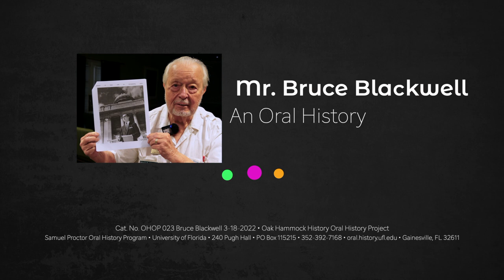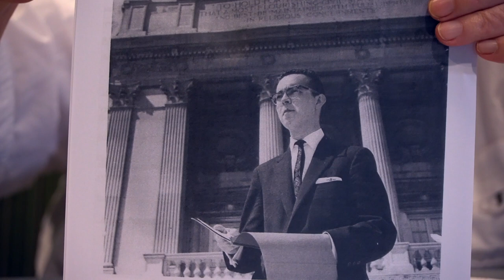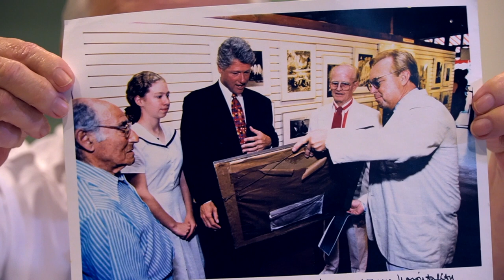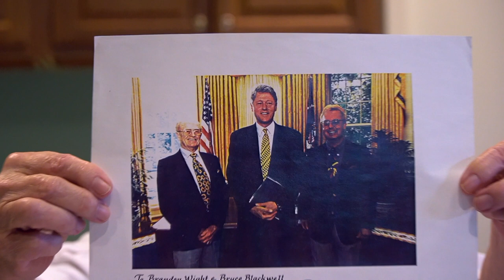An Oral History With Mr. Bruce Blackwell, March 18, 2022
Mr. Bruce Blackwell spoke with researcher Mosunmola Ogunmolaji of the Samuel Proctor Oral History Program about life at Oak Hammock and also about his amazing life so far. The interview is part of the Oak Hammock History Oral History Project.
241 Pugh Hall University of Florida
Cat. No OHOP 023 Bruce Blackwell 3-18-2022